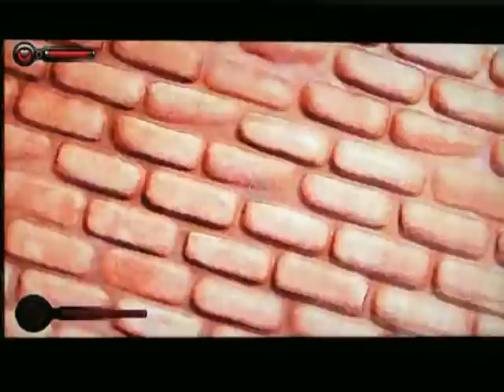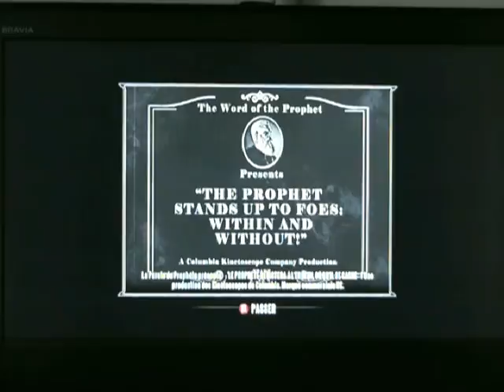Stive Découvre Bioshock Infnite Episode 2 : L'Heure du Carnage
Il fallait bien que Stive décide de buter tout le monde ^^